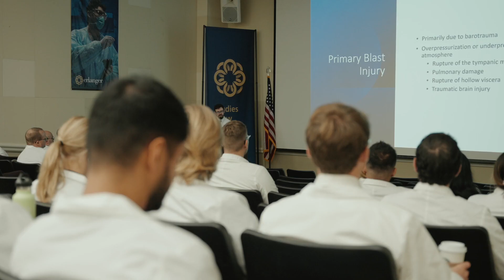Shaping the Future of Surgical Care - Delivering Excellence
Learn how University Surgical Associates and the University of Tennessee Health Sciences Center are partnering to provide exceptional, compassionate care while training the next generation of surgeons.